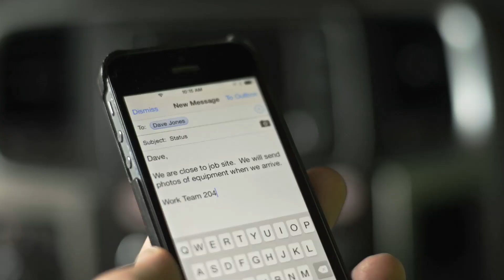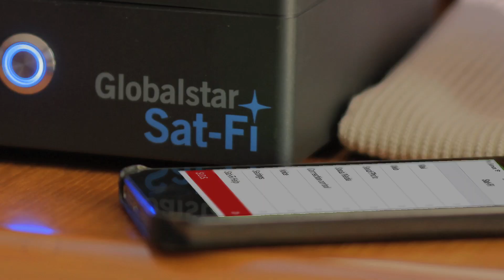Sat-Fi Your World With Globalstar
Globalstar Sat-Fi allows any Wi-Fi enabled device to make calls, send emails and SMS beyond cellular, providing reliable connectivity for up to 8 users in industries such as oil & gas, marine, natural resource and emergency response.